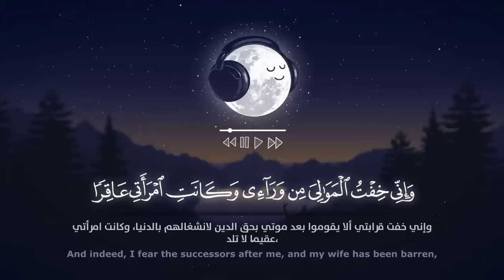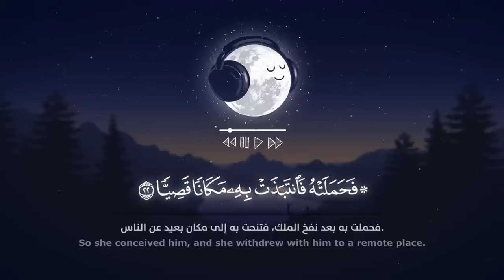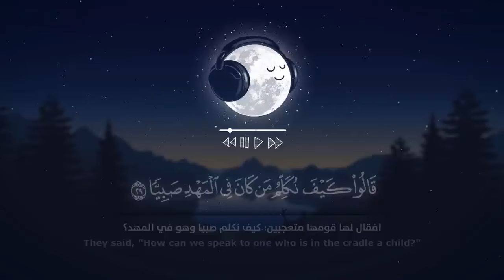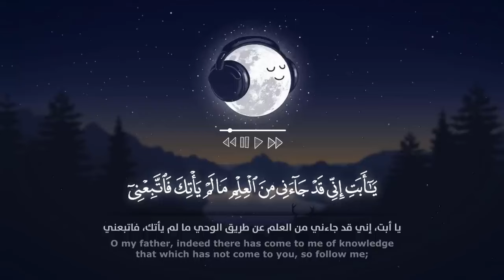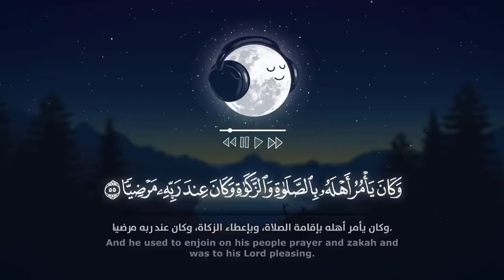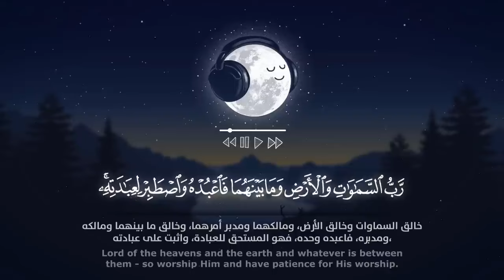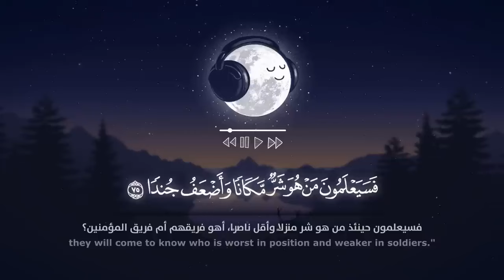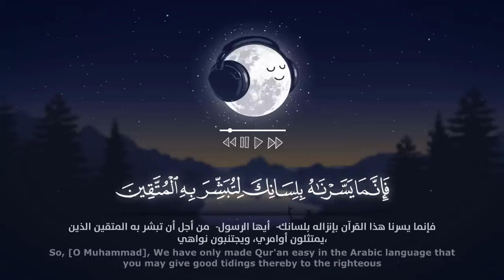انعزل عن ضجيج العالم قليلا طمن قلبك بسماع القران الكريم 🎧 سالم الرويلي سورة مريم